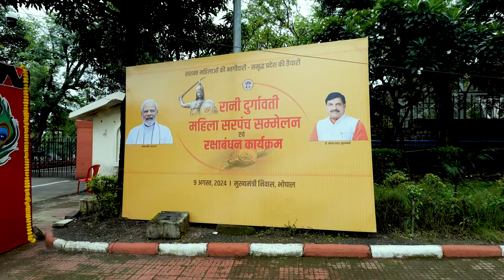"रानी दुर्गावती महिला सरपंच सम्मेलन और रक्षाबंधन एवं श्रावण उत्सव कार्यक्रम" में सहभागिता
मुख्यमंत्री डॉ. मोहन यादव ने आज भोपाल स्थित निवास में "रानी दुर्गावती महिला सरपंच सम्मेलन और रक्षाबंधन एवं श्रावण उत्सव कार्यक्रम" में सहभागिता की। देखिए झलकियांJansamparkMP